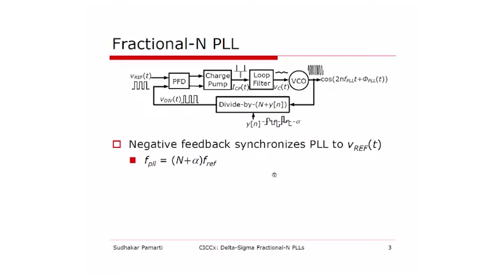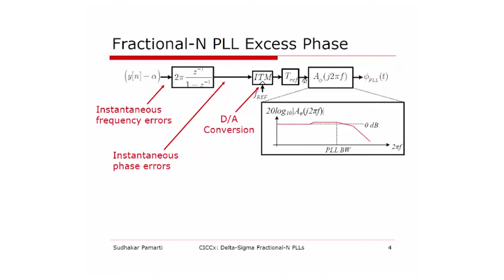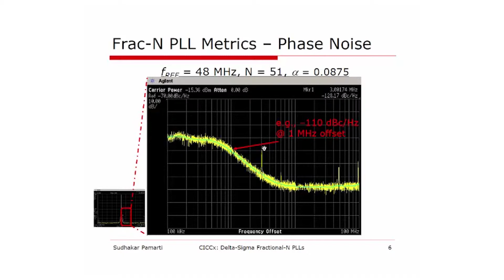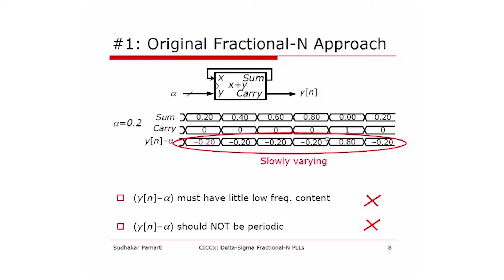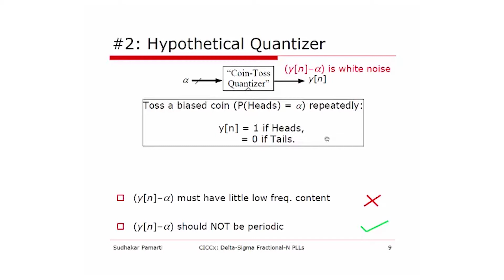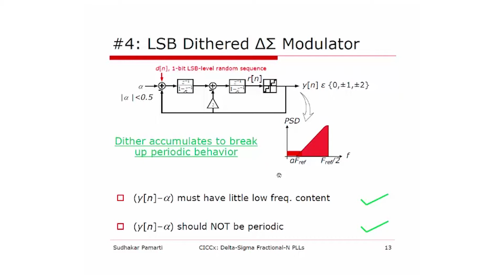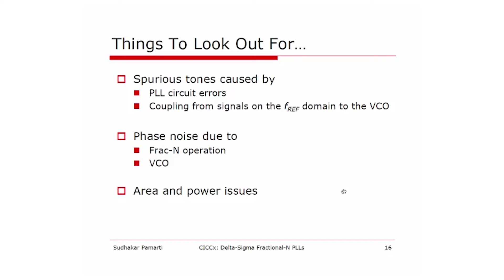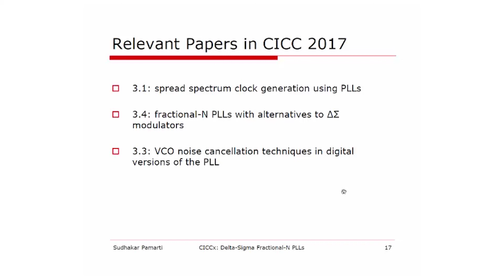Delta-Sigma Fractional-N PLL, Sudhakar Pamarti